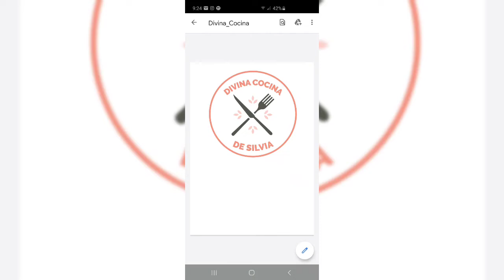Ceviche de camaron con mango 🥭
16 oz  de camarones
2 Mangos
1 Cebolla morada
6 Limones  el jugo
3 Chiles serranos
5 o 6 Pepinos persa
2 Ajos
1 ramo de cilantro  al gusto
Sal y Pimienta al gusto
Aguacates